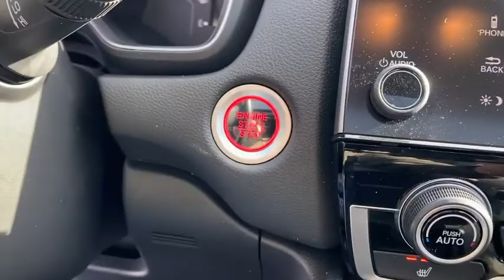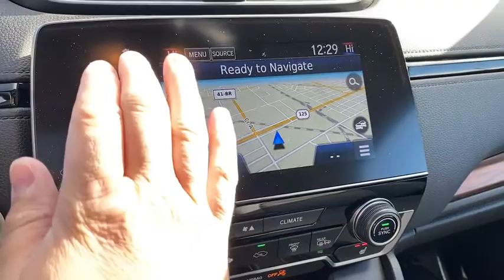2019 Honda CR-V Appleton, Neenah, Menasha, Oshkosh, Green Bay, WI 9681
Silver Used 2019 Honda CR-V available in Appleton, Wisconsin at Gustman Honda. Servicing the Neenah, Menasha, Oshkosh, Green Bay, WI area.

Gustman Honda
2400 West Spencer St

Honda Certified Pre-Owned Benefits Include: 7 Year/100000 mile powertrain warranty coverage 150 point inspection 12-month/12000 mile comprehensive limited warranty and a vehicle history report. Gustman Honda is a family owned dealership with small town values that has been in business for over 80 years. Rest assured you will not become a number.